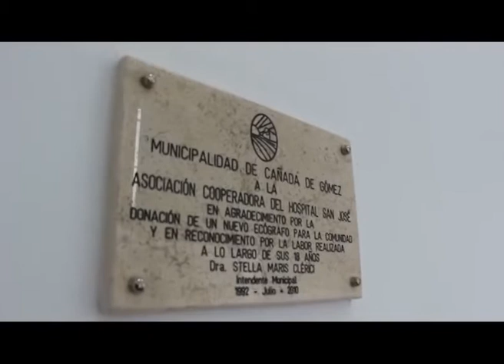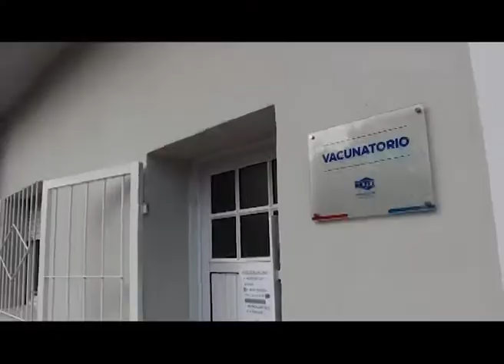G569 STELLA CLERICI INTENDENTE APORTE DEL MUNICIPIO AL HOSPITAL SAN JOSÉ